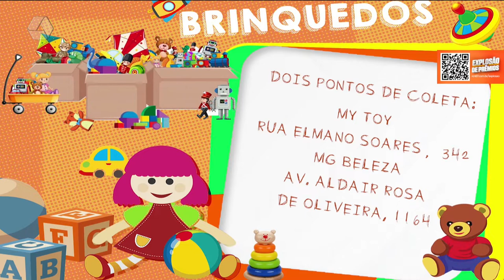Projeto pretende arrecadar brinquedos para doar a crianças carentes